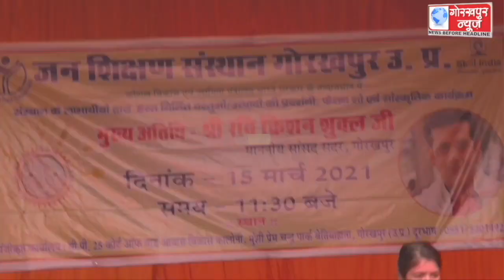जन शिक्षण संस्थान व कौशल विकास एवं उद्यमिता मंत्रालय भारत सरकार द्वारा संचालित संस्थान के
जन शिक्षण संस्थान व कौशल विकास एवं उद्यमिता मंत्रालय भारत सरकार द्वारा संचालित संस्थान के हस्तनिर्मित वस्तुओ का सदर सांसद ने किया अवलोकन,कहा,प्रशिक्षण के माध्यम से स्वरोजगार के साथ आत्मनिर्भर बन सकेंगे युवा